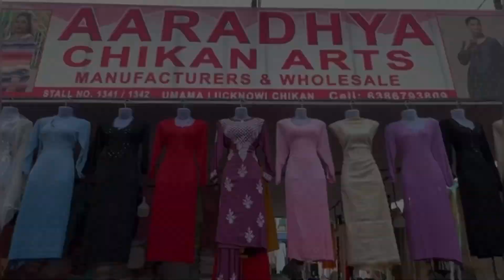Nampally shopping with my sisters at Hyderabad-2 | usha media official